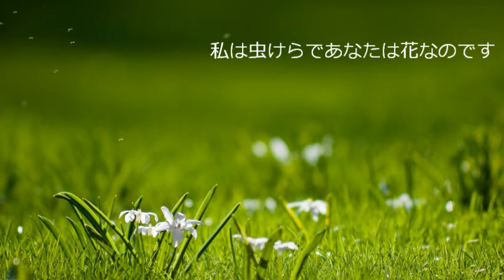personal flower (Original Song)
元々は女性ボーカルを前提に作った曲で、
８月にmeguleleさんに歌ってもらっていますが、
その時のデモというか、自分で歌ったバージョンも捨てがたいのでアップしますw
コラボの時にmeguleleさんに「詞はどう言う意味ですか」と聞かれたけれど、
日本語の意味は考えてなかったんで、何通りか訳してみて、ラブソングっぽい訳詞が採用されましたが、
今回は違う訳をつけてみました。